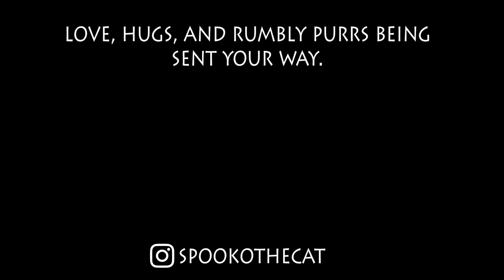Spooko the Cat vs the Feather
Spooko is a half-blind rescue cat and treasured family member. I hope he made you smile today.

We hope to create a fun community full of people who love and appreciate cats who are beautifully different. Love and rumbly purrs being sent your way.